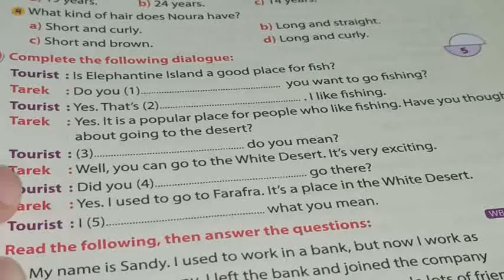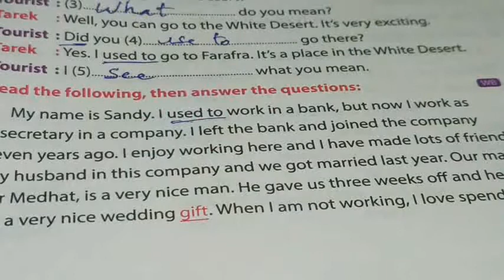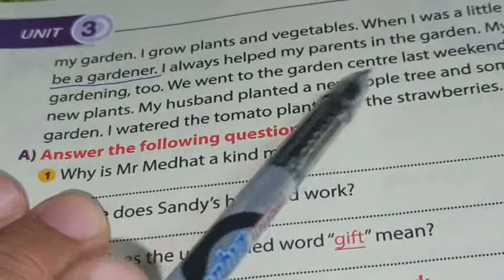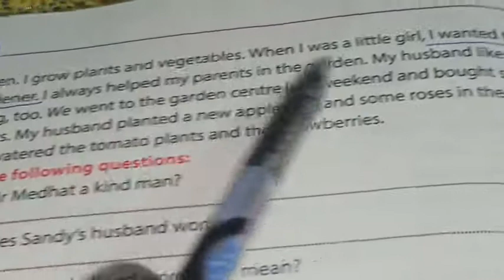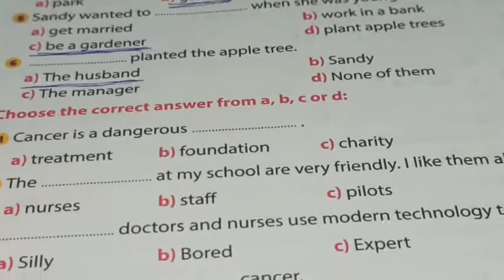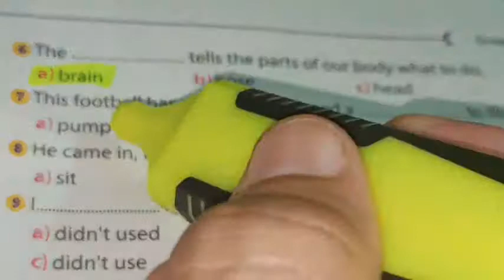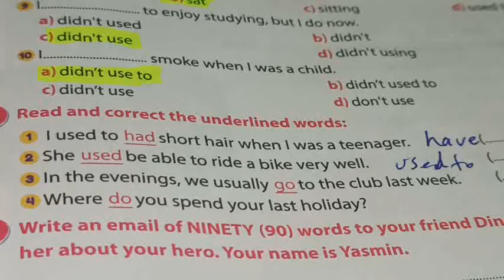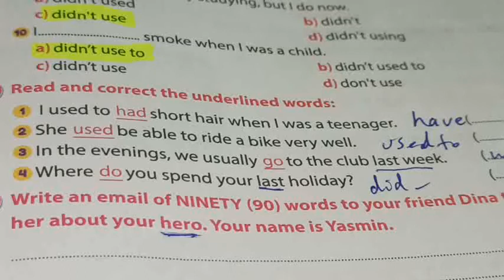الصف الثانى الاعدادى الترم الاول حل امتحان من كتاب جيم - الشرح2021 - امتحان الوحدة الثالثة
سلسلة حل امتحانات كتاب الشرح جيم للصف الثانى الاعدادى الفصل الدراسى الاول.